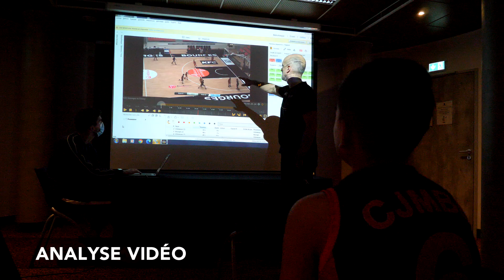TangoCamp : le camp du Tango Bourges Basket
Le Tango Bourges Basket lance son camp d'été mixte, le TangoCamp !

60 stagiaires pourront vivre "comme les pros" du 11 au 16 juillet prochain, dans des infrastructures uniques en France !